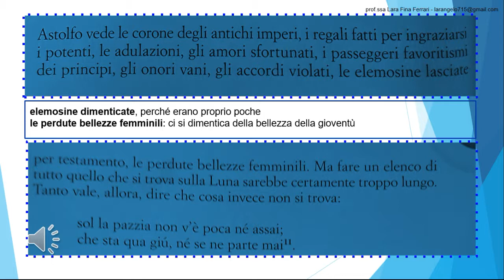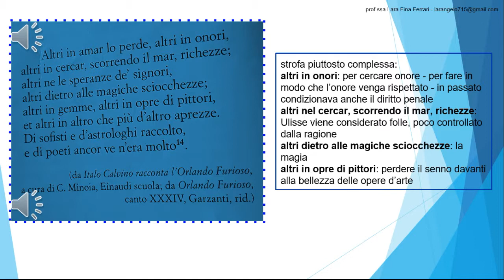Astolfo sulla Luna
Per una lezione inclusiva - procedure e strumenti per la didattica dell'inclusione.